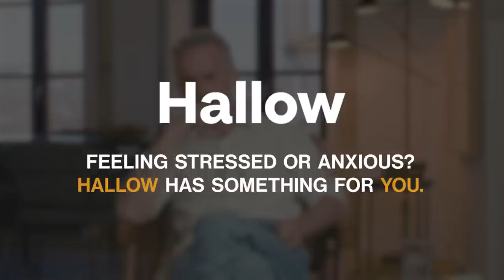When Segregation is Necessary | Riley Gaines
Dr. Jordan B. Peterson and 12 time All American swimmer Riley Gains discuss the proper and necessary application of sex-based segregation, specifically in places where sexual vulnerability and performance are a factor.